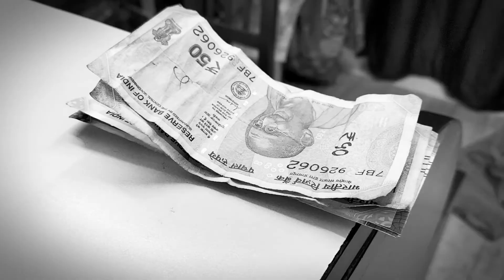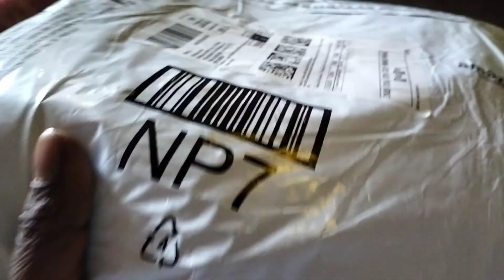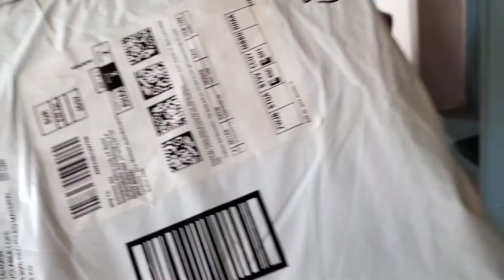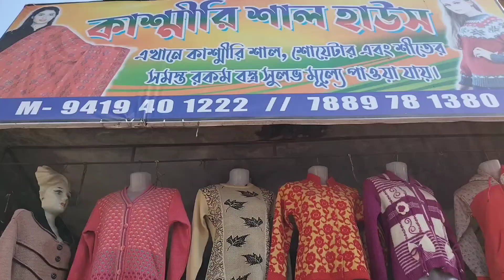আজ বেথুয়াডহরি গেছিলাম আমি আর চুমকি মোটরসাইকেলে🏍️